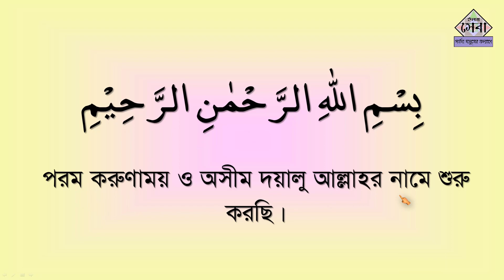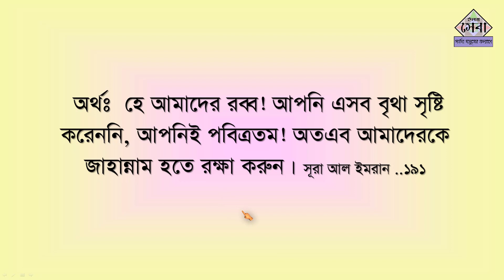রব্বানা মা খলাক্বতা হাযা বাত্বিলা | সূরা আল ইমরান ১৯১ | Munajat | Rabban Ma Kholakta haja | Dua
রব্বানা মা খলাক্বতা হাযা বাত্বিলা, সূরা আল ইমরান ১৯১,
Munajat,
Rabban Ma Kholakta haja,
Dua,

অনলাইনে, লাইভে কোরআনের ক্লাস করতে চাইলে যোগাযোগ করুন...

***সকল অধ্যায়ের লিংক..